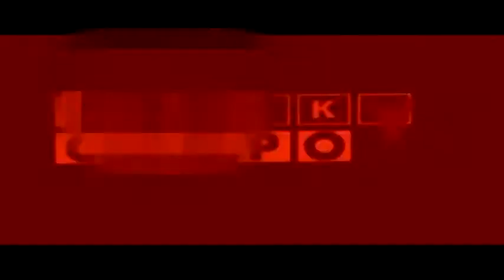Klaskyklaskyklaskyklasky in Vocoded V6